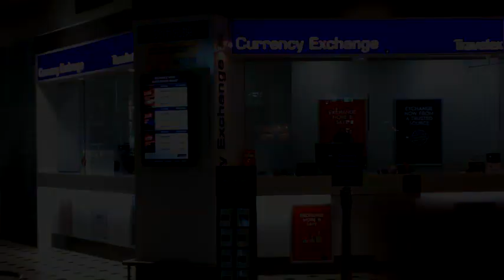Brisbane Airport - The Arrival Hall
This short clip introduces you to the services on offer as you walk out of Customs at Brisbane Airport. Arriving in a new airport can be confusing especially when you need to get a local phone card, local currency and a bus, train or hire car. Or even just a cup of coffee.